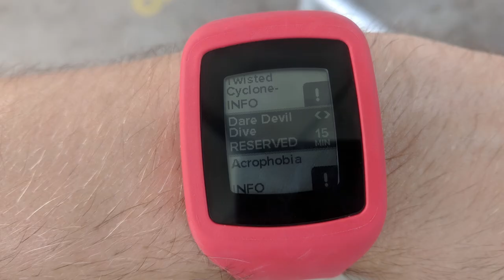Volcano Bay Review, Universal Orlando's Water Park | Do the Virtual Queues Help or Hurt the Park?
Volcano Bay is the beautifully themed water park at the Universal Orlando Resort in Florida.  This park opened in 2017 and it replaced the former Wet 'n Wild water park owned by Universal.  This park includes several notable attractions, including Krakatau Aqua Coaster, which I think is the world's best water slide.  The park also includes an imposing volcano in the center of the park and gorgeous landscaping.  However, it features a controversial and mandatory TapuTapu virtual queuing system that is designed to improve guest satisfaction.  But does it actually hurt the park?  Find out in this review and overview of Volcano Bay!

Video Credits

Background Music